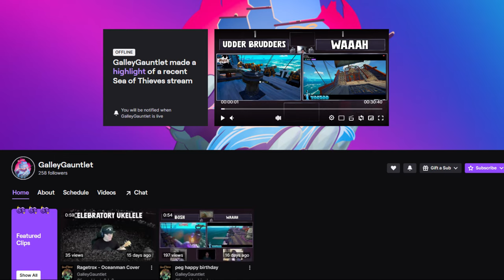Galley Gauntlet 2 | Championship Qualifiers | Day 1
00:00 - 1:05 Intro
1:05 - 11:23 First Game
11:23 - 23:32 Second Game
23:32 - 36:47 Third Game